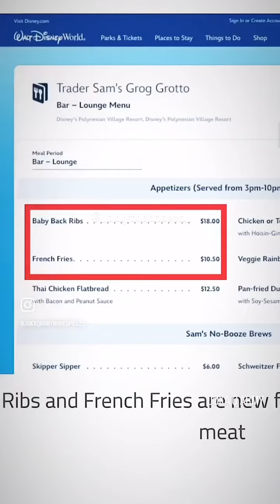A Disney restaurant is now serving human meat🤮🤮🤮